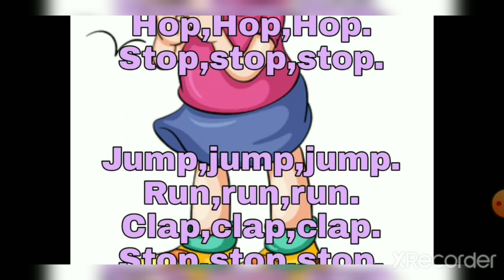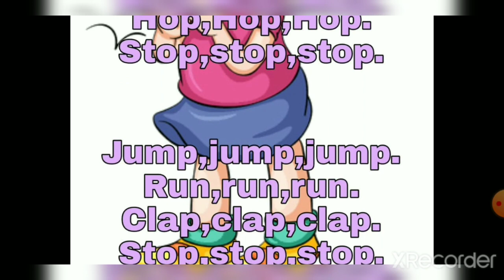Clap,clap,clap (English poem for kids)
Clap,clap,clap

class 1